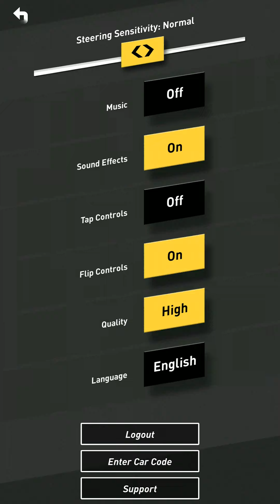Thumb Drift - Furious Racing [How To Play]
And you won't miss any of my mobile gaming videos!

!!Over 12 million downloads!! Thanks to all the Thumb Drifters out there.

Note: There are 2 types of cars. Cars which you can pay to unlock or get for free.
[?] secret cars which you can ONLY unlock by performing certain actions.

Whether you know how to drift or not, you’ll enjoy sliding sideways around the corners to compete for the highest score.

WHY PLAY THUMB DRIFT?
- Over 100 fully unlicensed cars to unlock + more to come
- Simple one thumb controls
- Addictive drifting gameplay
- Original soundtrack with 6 pumping tunes
- 6 different tracks to race on each with a unique feel
- Challenge your friends for the top score
- Cutting edge, flat shaded, low poly graphics
- Groundbreaking Carticle™ Technology